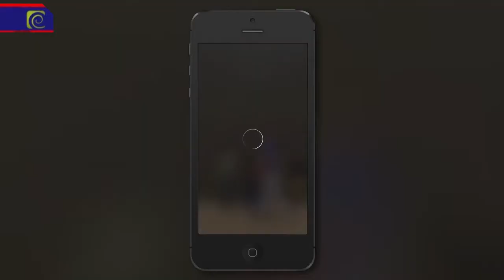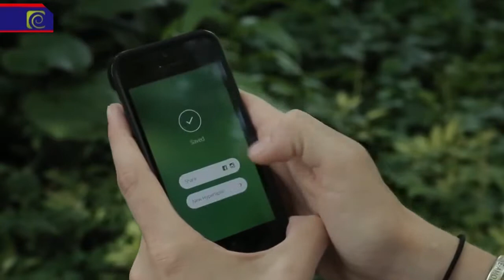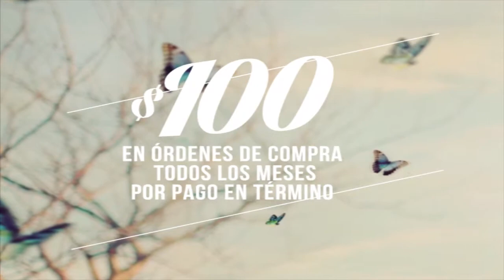ALMA TUCUMANA #492 2ºbloque KINETIC Indumentaria Deportiva | Techno